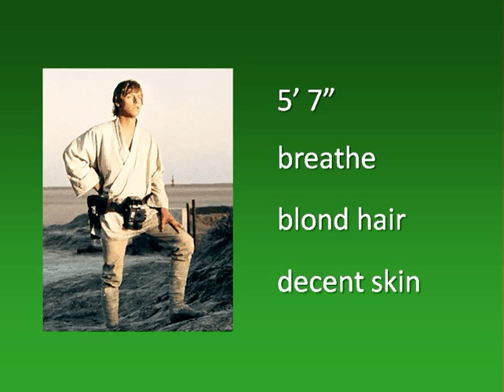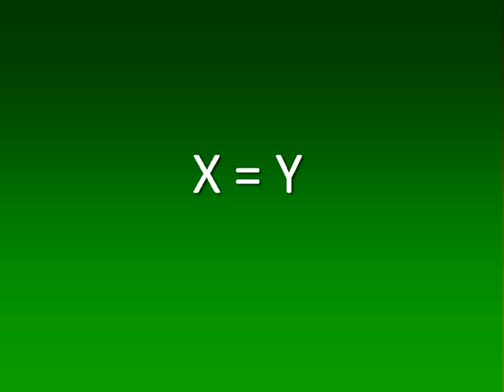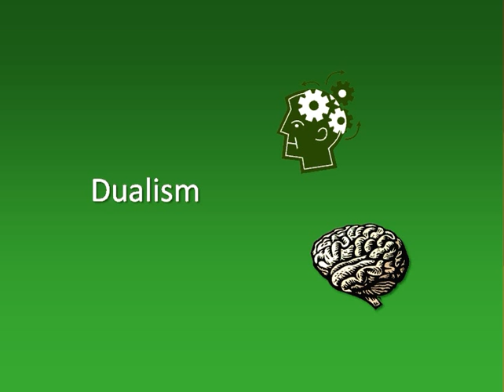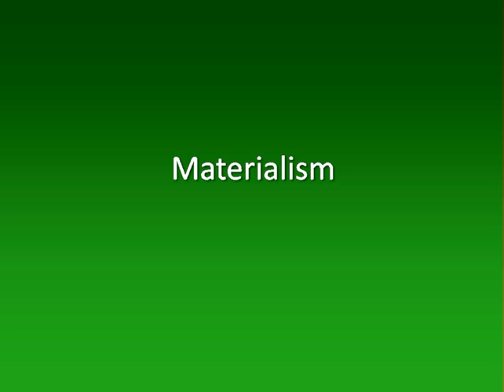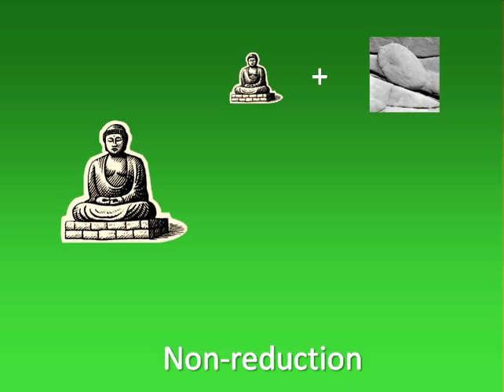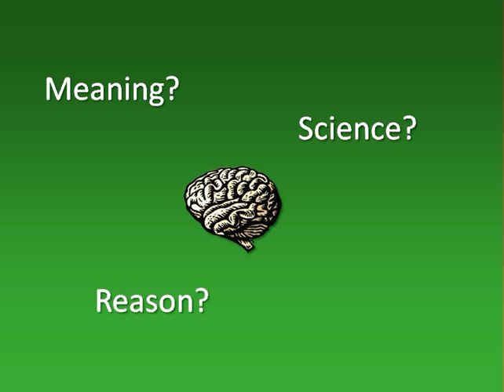Philosophy of Mind: A Brief Introduction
A brief introduction to the main points of view in philosophy of mind: dualism and materialism.